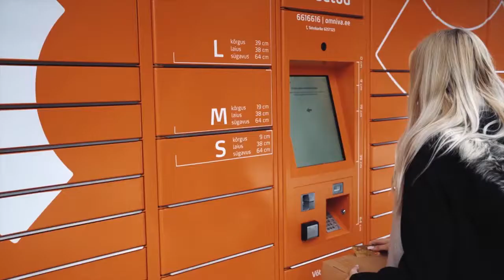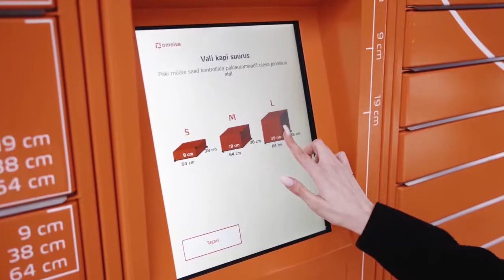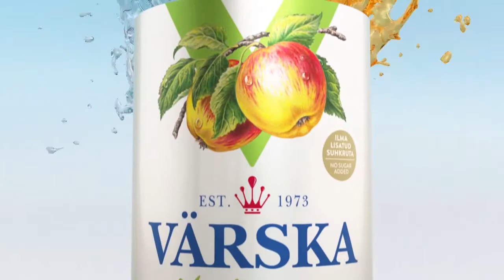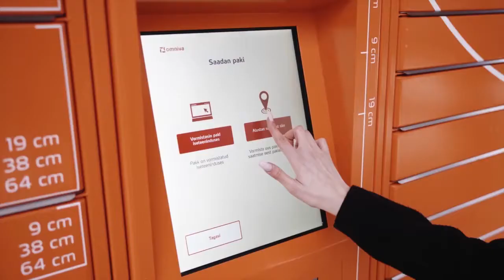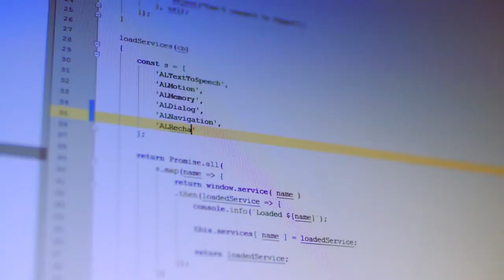Selver Tallinn vs BIGBANK Tartu - Credit24 Meistriliiga, 26.09.2020